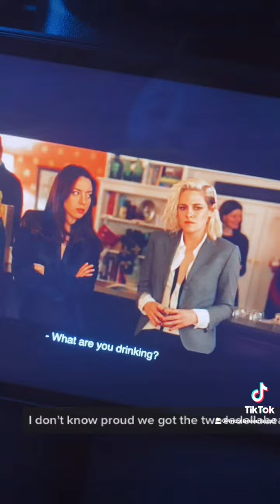Happiest Season Recap & Reaction Part 20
My name is Nicole and I love LGBTQ movies & shows!
But just like anyone else, I’ve got tons of opinions. Each week, I react and recap  LGBTQ content.

Happiest Season is a 2020 American holiday romantic comedy-drama film directed by Clea DuVall, who co-wrote the screenplay with Mary Holland. Starring an ensemble cast consisting of Kristen Stewart, Mackenzie Davis, Alison Brie, Aubrey Plaza, Dan Levy, Holland, Victor Garber, and Mary Steenburgen, the film follows a woman who struggles to admit to her conservative parents that she is a lesbian while she and her girlfriend visit them during Christmas. DuVall has said the film is a semi-autobiographical take on her own experiences with her family.